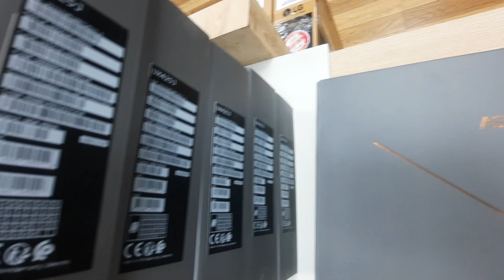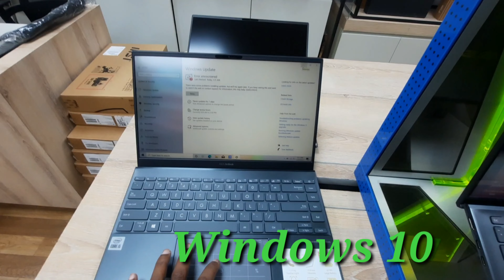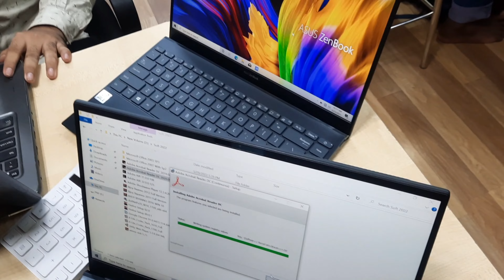Review Asus Zenbook 14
New asus i5 10th generation laptop keyboard light,asus i5 10th generation laptop review, unboxing asus i5 10th generation ux425ja laptop

Asus ZenBook 14 UX425JA

Intel Core i5-1035G1 Processor (6M Cache, 1.00 GHz up to 3.60 GHz)

8GB LPDDR4X RAM

512GB PCIe NVMe M.2 SSD

14" Full HD (1920 x 1080) Display

asuszenbook Full hd#Hardware#Software#Ram#Processor#CPU#Intel#nvme#Gaming#Tosiba#laptopcity#Ssd#Technologly#10th gen#i5#Bd#Rajshahi